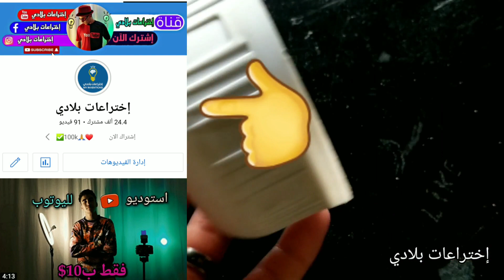كيف أقم بي إصلاح المصابح LED المحروقة في رمشة عين 😉 Repair all burnt LED lights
\💙رابط صفحتي على فيسبوك💙/

 \❤رابط قناتي على انستغرام❤/
/👇 Link to my channel on Instagram👇\